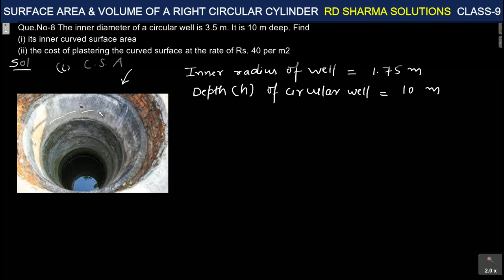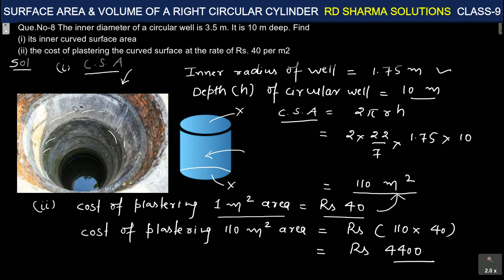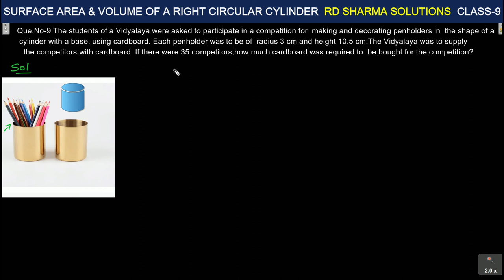CLASS 9 || Ex-19.1 || SURFACE Ar. & VOL. OF A RIGHT CIRCULAR CYLINDER|| PART-4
SURFACE AREA & VOLUME OF A RIGHT CIRCULAR CYLINDER

NCERT EXEMPLAR

MY FAVOURITE EQUIPMENTS:
📱MOBILE PHONE
📟WACOM PEN TABLET

For any Business related matter, please write us on